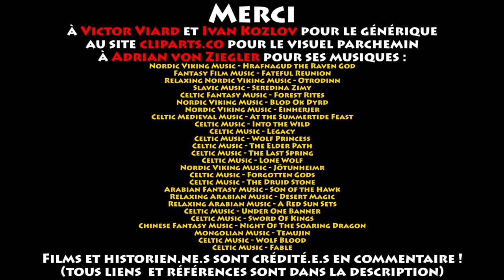Herodot'com - De l'Origine de l'Eglise d'Orient jusqu'à son Âge d'Or Médiéval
Salut camarades !

Pour les besoins futurs de la chaîne, laissez-moi vous parler d'une Eglise méconnue, qui fut pourtant la plus étendue du monde au Moyen-Âge : l'Eglise d'Orient. Sortez les pincettes cependant, on part sur de la théologie et de l'Histoire des religions, et c'est moins mes domaines de compétence...

Merci à Victor Viard et Ivan Kozlov pour le générique, à Simon pour le

Bibliographie :

Baum « Church of the East, a concise history »
Borbone « Histoire de Mar Yahballaha III »
Ducène « L’Europe et les géographes arabes du Moyen-Âge »
Frankopan « Routes de la Soie »
Grousset « Histoire des croisades »
Grousset « Empire des Steppes »
Hope « Power, politics, and tradition in the Mongol empire and the Ilkhanate of Iran »
Jackson « The Mongols and the West 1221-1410 »
Jackson « The Mongols and the Islamic World »
Klein « La Pérégrination vers l’Occident »
Le Coz « Histoire de l’Eglise d’Orient »
Martinez-Gros « De l’autre côté des croisades »
Martinez-Gros « l’Empire Islamique »
May « The Mongol Empire »
May « The Mongol Empire, Historical Encyclopedia »
Richard « Au-delà de la Perse et de l’Arménie »
Rossabi « Voyager from Xanadu »
Roux « Histoire de l’Empire Mongol »
Runciman « Histoire des Croisades »
Sourdel « Dictionnaire historique de l’islam »
Valognes « Vie et mort des Chrétiens d’Orient »
Winkler « Studies on Syriac Christianity in China and Central Asia »
Cross / Livingstone « The Oxford Dictionary of the Christian Church »

Musiques d’Adrian von Ziegler :

Nordic Viking Music - Hrafnagud the Raven God
Fantasy Film Music - Fateful Reunion
Relaxing Nordic Viking Music - Otrodinn
Slavic Music - Seredina Zimy
Celtic Fantasy Music - Forest Rites
Nordic Viking Music - Blod Ok Dyrd
Nordic Viking Music - Einherjer
Celtic Medieval Music - At the Summertide Feast
Celtic Music - Into the Wild
Celtic Music - Legacy
Celtic Music - Wolf Princess
Celtic Music - The Elder Path
Celtic Music - The Last Spring
Celtic Music - Lone Wolf
Nordic Viking Music - Jötunheimr
Celtic Music - Forgotten Gods
Celtic Music - The Druid Stone
Arabian Fantasy Music - Son of the Hawk
Relaxing Arabian Music - Desert Magic
Relaxing Arabian Music - A Red Sun Sets
Celtic Music - Under One Banner
Celtic Music - Sword Of Kings
Chinese Fantasy Music - Night Of The Soaring Dragon
Mongolian Music - Temujin
Celtic Music - Wolf Blood
Celtic Music - Fable

Extraits vidéo ou audio tirés de :
“Blow” T. Demme
“Le Mac” P. Bourdiaux
“24 h avant Jesus Christ” Mozinor
“Le Nom de la Rose” J.-J. Annaud
Kaamelott, Livre II, ép. 69 : "Feue la Vache de Roparzh" A. Astier
“Les Visiteurs 2” J.-M. Poiré
“Harry Potter et la Chambre des Secrets” C. Columbus
“Life of Brian” Monty Python
Kaamelott, Livre III, ép. 62 : "La Coopération" A. Astier
Kaamelott, Livre III, ép. 36 : "Feue la Poule de Guethenoc" A. Astier
Kaamelott, Livre III, ép. 74 : "Saponides & Détergents" A. Astier
“La Passion du Christ” M. Gibson
Pub Old Paso “Porque no los dos ?”
“La Folie des Grandeurs” G. Oury
“Jésus II : le Retour” Les Inconnus
“Un Singe en Hiver” H. Verneuil
“Robin des Bois, Prince des Voleurs” K. Reynolds
Kaamelott, Livre I, ép. 19 : "Le Repos du Guerrier" A. Astier
“Leon” L. Besson
“Harry Potter et le Prince de Sang Mêlé” D. Yates
“Les Tontons Flingueurs” G. Lautner